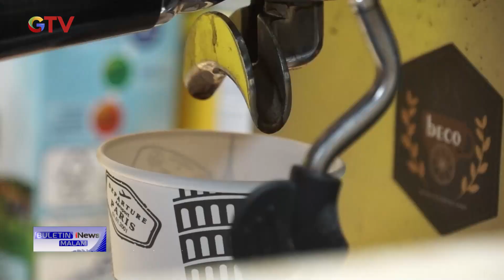Menunggu Senja Sambil Menikmati Kopi Khas Aceh di Pantai Ulee Lheue BuletiniNewsMalam 22/12